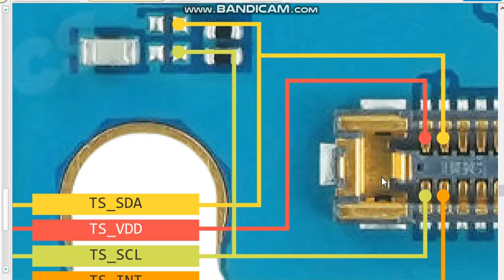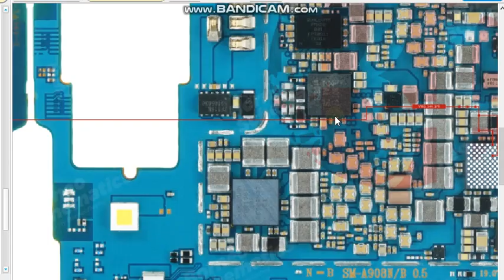sm a908 touch screen jumper ways Samsung galaxy a90 5g touch screen not working solutions